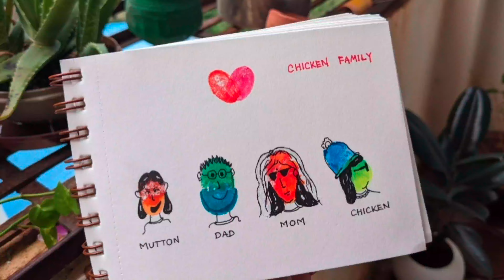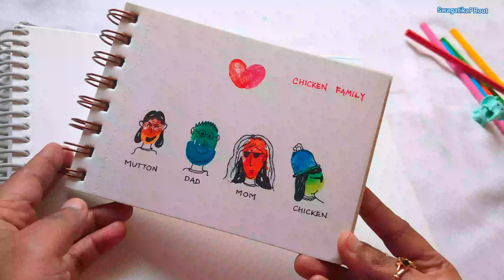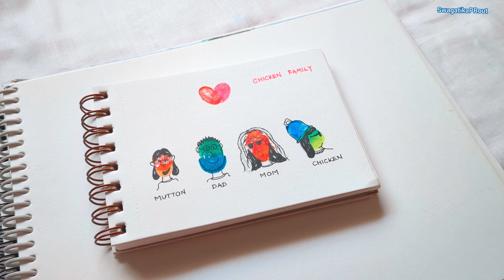Bored 😒 ?? || Try FingerPrint Art 🫰 || Easy Art 🎨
I am using :
Sketch Book
Watercolour
and
my Fingers 🤌🤞
Steps :
I am using my Sketch Book
Applying Watercolour on my fingers
Then making Impression on paper
Then making doodling or Cartoon characters on them
Making Cute Painting out of this